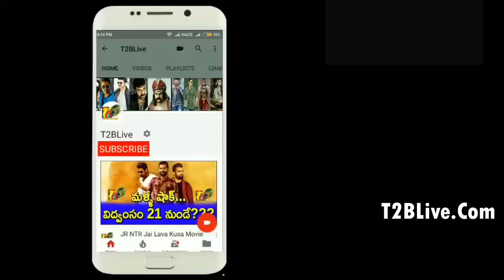Ashwathama Movie Review| Aswathama Review Rating| NagaShourya Aswathama Review